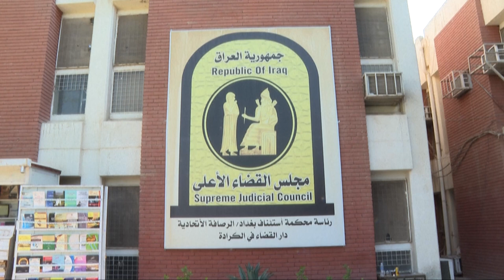فائق زيدان يعلن شعار القضاء العراقي للعراقيين في يومه التاريخي | تقرير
في يوم القضاء العراقي يؤكد رئيس مجلس القضاء الأعلى فائق زيدان على أن القضاء أهم مؤشر على الدولة الرشيدة التي ينعم مواطنوها بالعدالة والاستقرار كما شدد على أهمية الإعلام في نقل رسالة القضاء لما لأهميته في بناء الدولة وسيادة القانون فيها.. ناجي أبو لوز والتفاصيل

موقع قناة التغيير الفضائية  الالكتروني